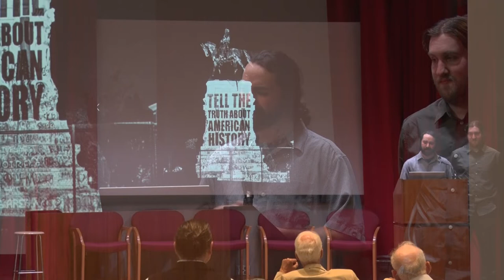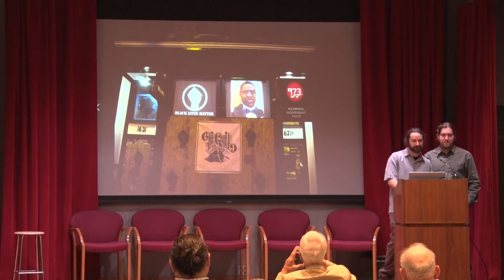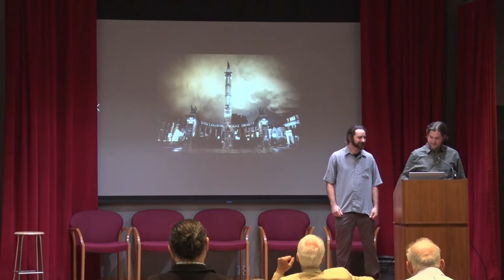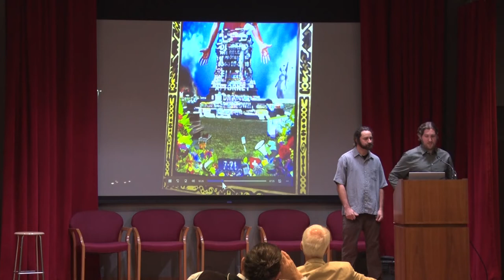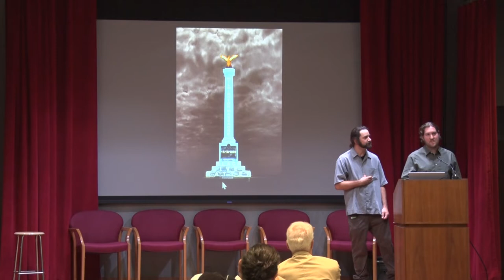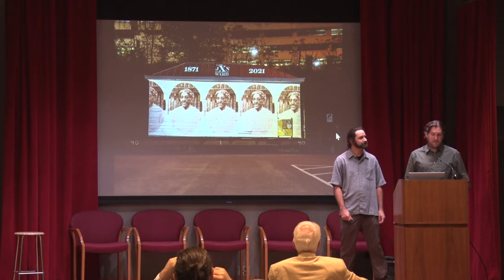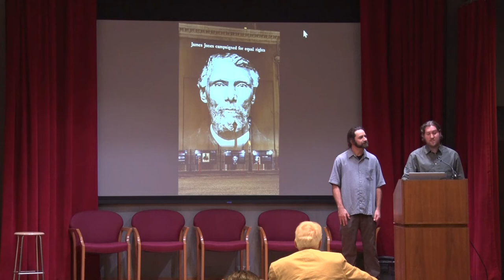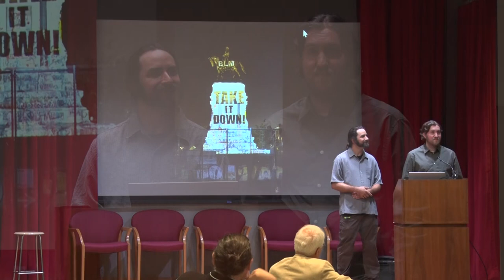Dustin Klein & Alex Criqui, Reclaiming the Monument Presentation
June 21, 2022 Afternoon Symposium: Reclaiming the Monument & Protest Art.

As part of our June 21, 2022 Afternoon Symposium Religion & History: America’s Struggle with Racialized Symbolism, Alex Criqui and Dustin Klein, who founded Reclaiming the Monument, a public art project based out of Richmond, VA that gained international acclaim in 2020 for their projection on the Robert E. Lee Monument, offered this presentation and discussion. Reclaiming the Monument’s body of work address systemic racism, human rights, and historical narratives through public art. Today they will be talking about their project, Reclaiming the Monument, and the role of protest art.

Religion & History is part of Light in the Darkness: The Racial Justice Windows Project at Washington National Cathedral.